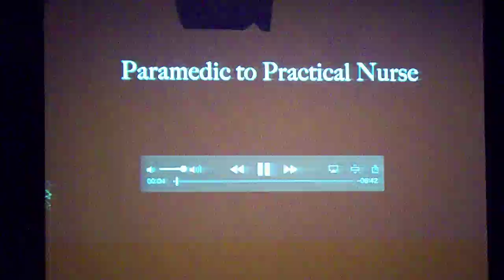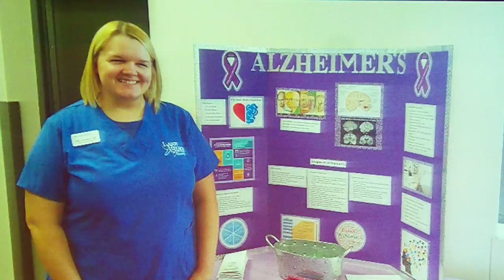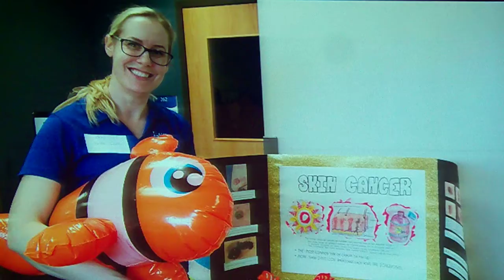101_9293 2017-05-12 LRSC RN Pinning part 3